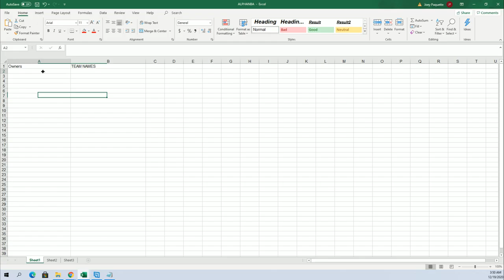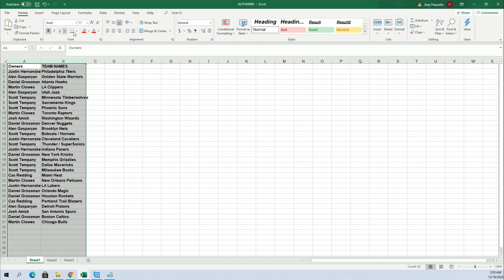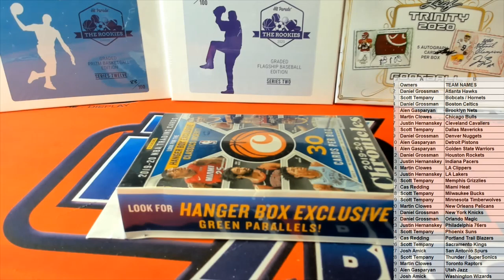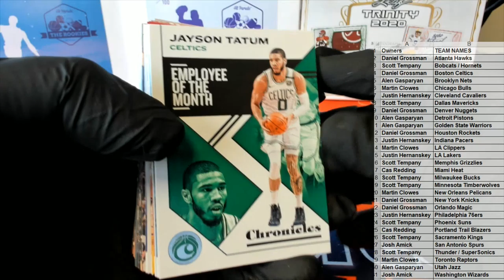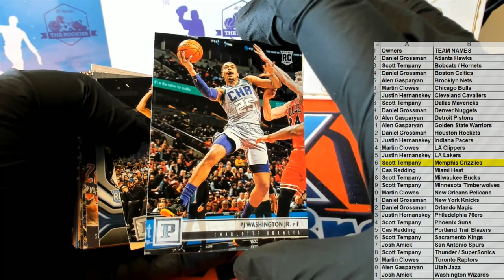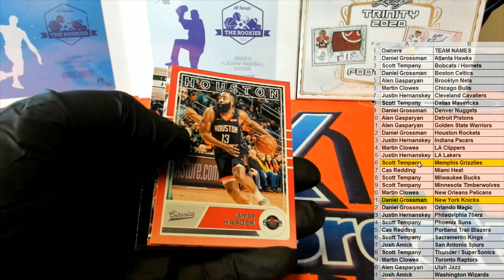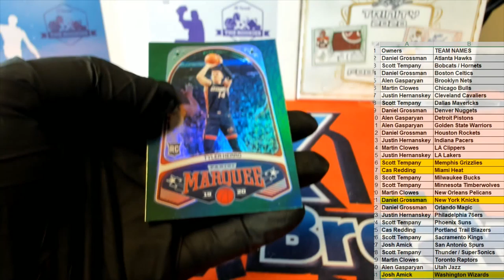2019 20 Panini Chronicles Basketball Hanger Pack Box ID 20CHRONHANG102